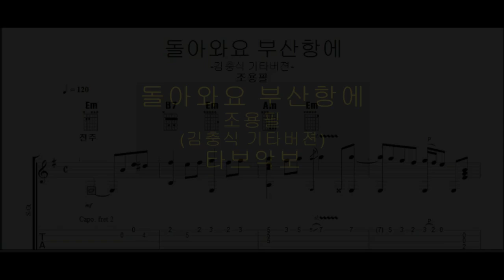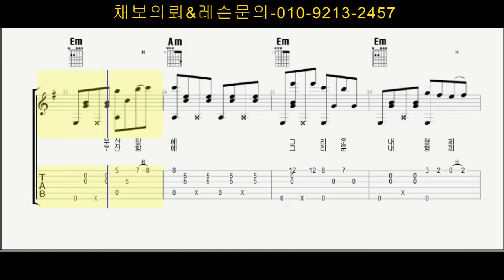(TAB)조용필-돌아와요 부산항에(김충식기타버젼)타브악보